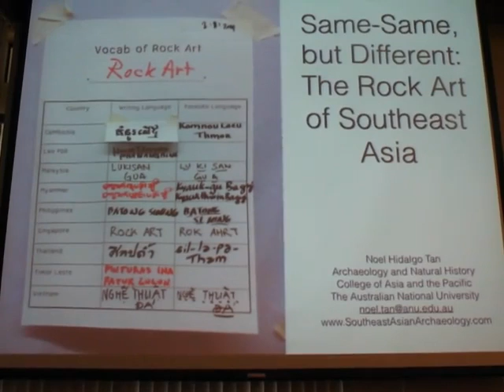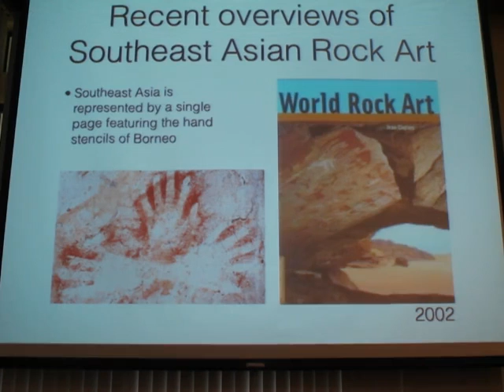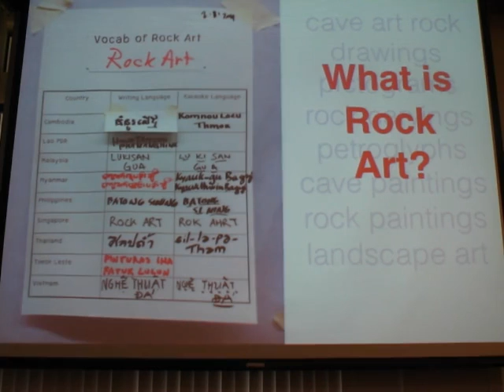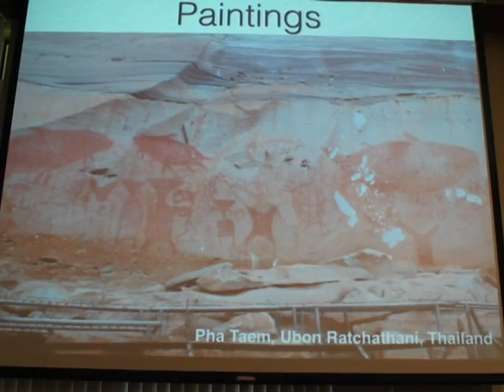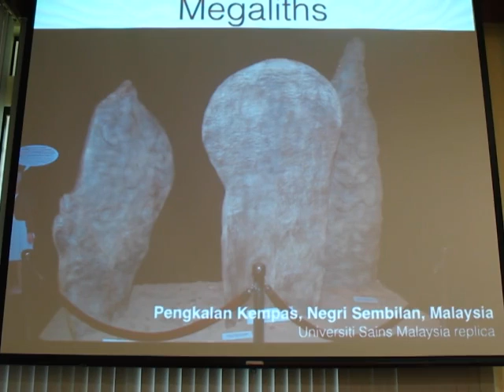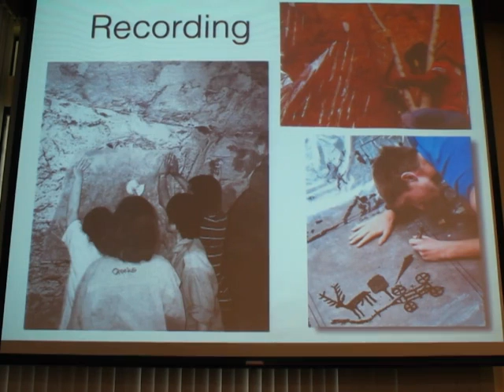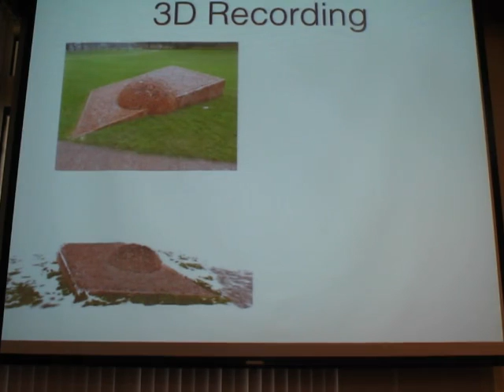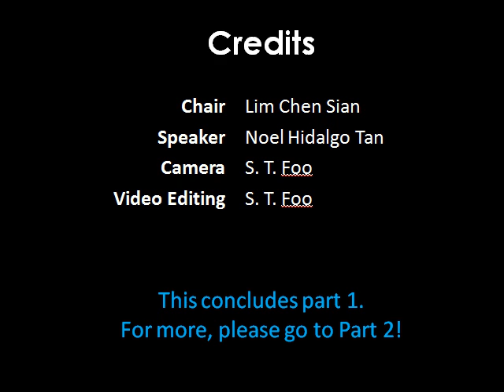Same Same But Different: The Rock Art of Southeast Asia - Part 1 of 2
Rock art -- paintings or carvings on rock, and other similar markings in the landscape -- is not immediately associated with Southeast Asia. Because of its perceived rarity and obscurity, it remains one of the least understood archaeological phenomena in the region. Is there much rock art, if at all, in Southeast Asia? Where are they located? What can we learn from them?

This presentation will first take us through a whirlwind tour of Southeast Asian rock art, looking at sites in every country of Southeast Asia, covering timespans from the remote prehistoric past to the more recent present. Through this quick survey we will get a sense of diversity the rock art of Southeast Asia has to offer, as well as some of the interesting questions brought up in the images depicted and the distribution of sites

The talk will then move on to discuss some current research on rock art in Mainland Southeast Asia, particularly on the newly-discovered rock art in Cambodia and the confluence of sacred landscapes and rock art in Cambodia, Thailand and Laos, as well as the hidden paintings of Angkor Wat.

Noel Hidalgo Tan
PhD. Candidate
Department of Archaeology and Natural History
College of Asia and the Pacific

Noel Hidalgo Tan is a doctoral candidate at the Australian National University's Department of Archaeology and Natural History in the School of Culture, History and Language at the College of Asia and the Pacific. He has an MA (Archaeology) from Universiti Sains Malaysia, and a BA (Political Science, Classics & Archaeology) from the University of Melbourne and a Merit Diploma in Mass Communication from Ngee Ann Polytechnic.

His main research interest is in the Rock Art of Southeast Asia; his MA thesis was an investigation of the rock art at Gua Tambun in Perak, one of the largest prehistoric rock painting sites in Peninsular Malaysia. His current research focuses on documenting the newly-discovered rock art found in Cambodia and exploring the nature of rock art sites in conjunction with religious landscapes in the region, particularly Thailand Laos, and Myanmar. His other research interests are in the archaeology of Southeast Asia and archaeological photography. He has participated in archaeological projects in Cambodia, Thailand, Malaysia, Singapore, Myanmar, and Australia. Noel runs the Southeast Asian Archaeology Newsblog,